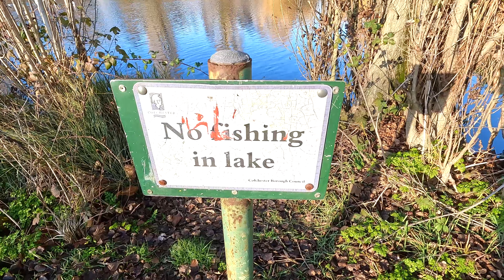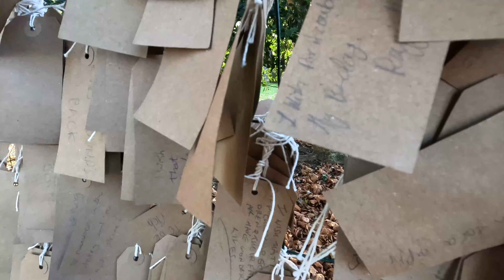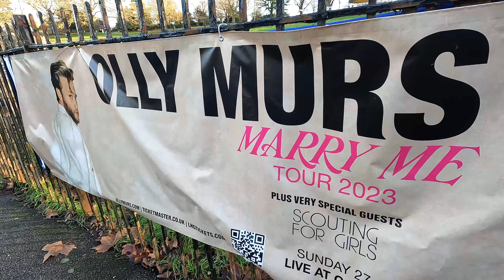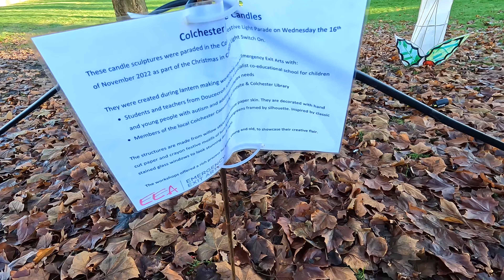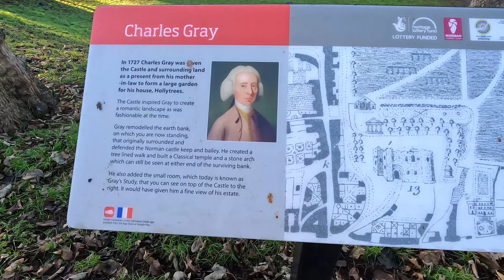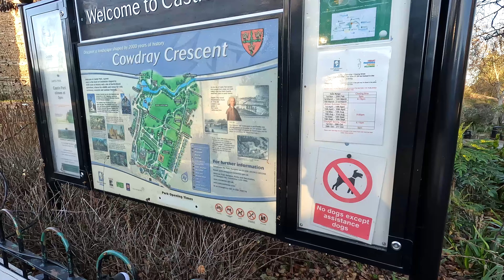Что делают англичане на Рождество, прогулка по парку.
Рождество по-английски, прогулка по парку в городе Колчестер в день подарков.